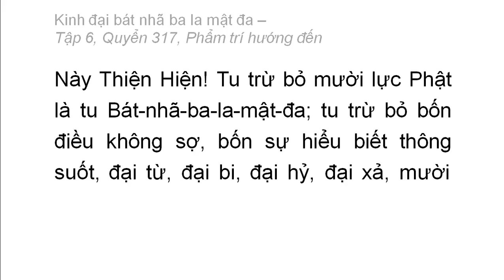Quyển 317: Kinh đại bát nhã ba la mật đa - Phẩm trí hướng đến (rất hay) (317/600) (8)